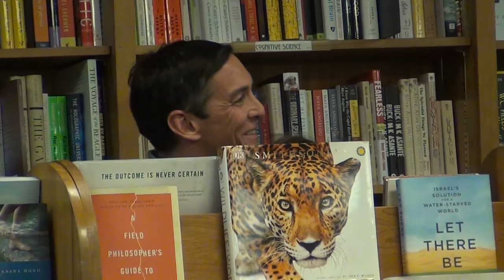Rosa Brooks, "How Everything Became War..."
In her third book, Brooks examines the destabilizing shift in boundaries between war and peace that have made conflicts difficult to contain geographically and almost impossible to end. From her perspective as a Georgetown University law professor, daughter of anti-war protestors, wife of a Green Beret, and the former Pentagon special coordinator for rule of law and humanitarian policy, Brooks shows that the conventional military is increasingly overtaxed with nontraditional duties, while its most basic responsibilities are complicated by the effort to identify an enemy that doesn’t wear a uniform or use a recognizable weapon. Without clear boundaries, Brooks warns, America’s wars threaten the very foundations the country was founded on.

Produced by Michael A. Kowaleski